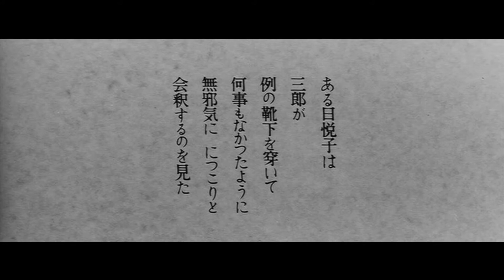Ai no kawaki (1966) - Thirst for Love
Ai no kawaki (1966) - Koreyoshi Kurahara

Etsuko, after her husbands death, moves in with her in-laws. With ambivalence, she finds herself sexually involved with her father-in-law. She then finds herself desiring young gardener Saburo, who has a relationship with the maid Miyo.

Japanese new wave/Japon Yeni Dalgası